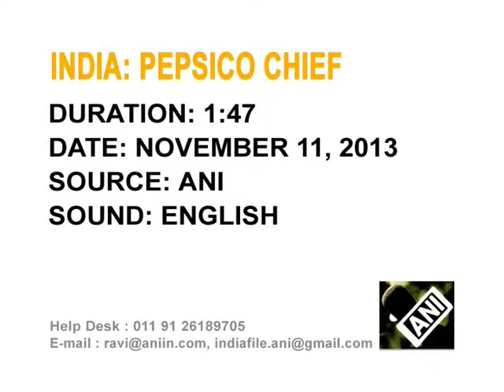PepsiCo plans to invest $5.5 billion in India by 2020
PepsiCo, the maker of Pepsi-Cola, Frito-Lay snacks and Tropicana juice, plans to invest $5.5 billion in India by 2020 to expand its presence in the country, its Chief Executive, Indra Nooyi says.